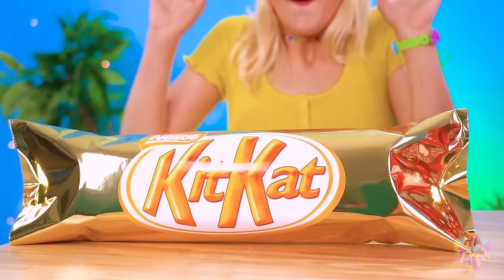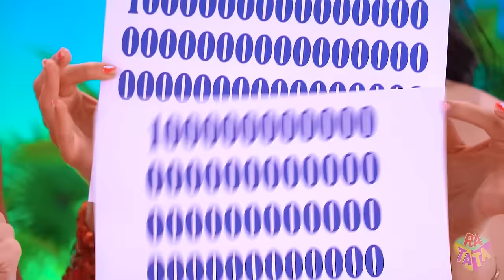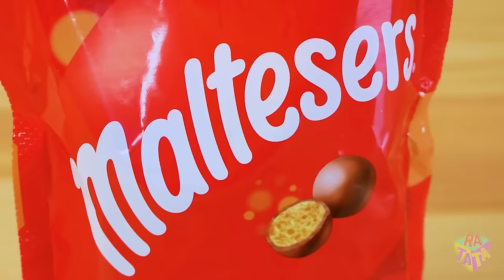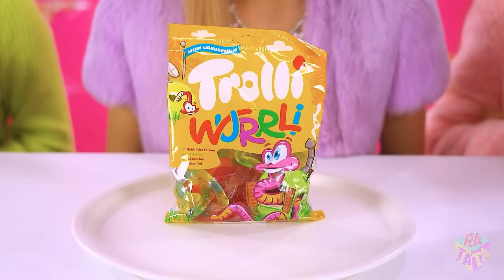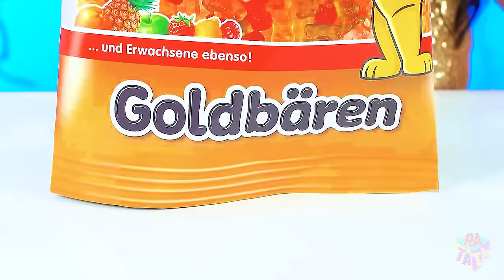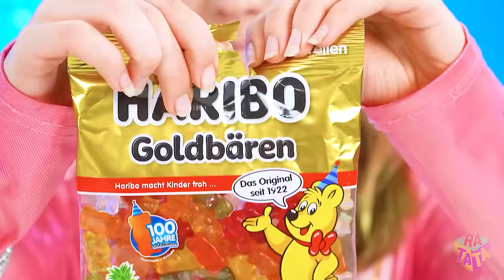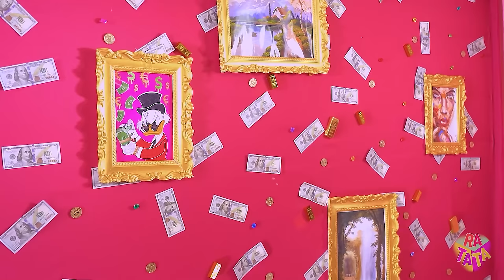Rich vs Poor vs Giga Rich Food Challenge | Rich vs Broke Food Battle by MEGA GAME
Brace yourself for a mouthwatering clash of culinary titans as we pit the rich, the poor, and the giga rich against each other in an epic food challenge that will leave you craving for more! Watch as the rich indulge in opulent delicacies, the poor get creative with budget-friendly ingredients, and the giga rich spare no expense in their quest for gastronomic perfection. Who will emerge victorious in this culinary showdown – the lavish spender, the resourceful saver, or the extravagant connoisseur?